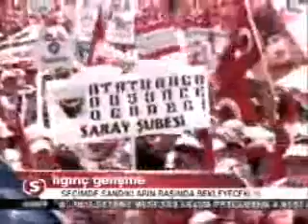367 CILER SANDIKTA SiNSi OYUN PESINDELER